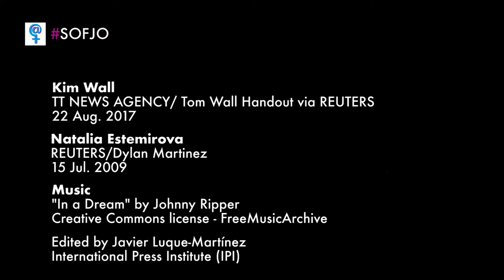SOFJO video on the International Day to End Impunity for Crimes against Journalists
On the International Day to End Impunity for Crimes against Journalists the Office of the Representative on Freedom of the Media recognizes impunity and safety of female journalists as top priority in the fight for freedom of the media.